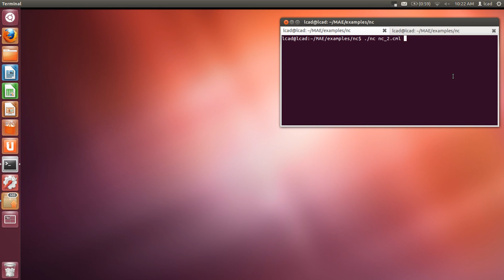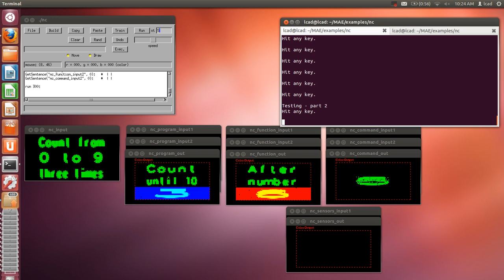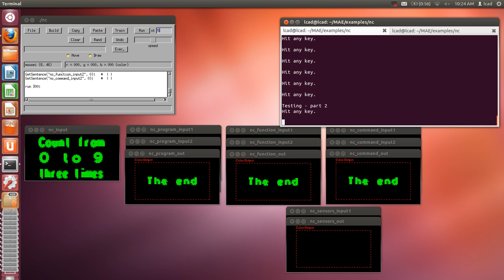V'Ger Computer Training and Testing